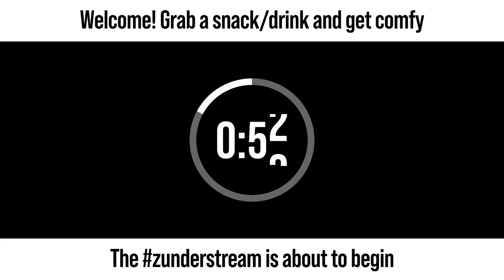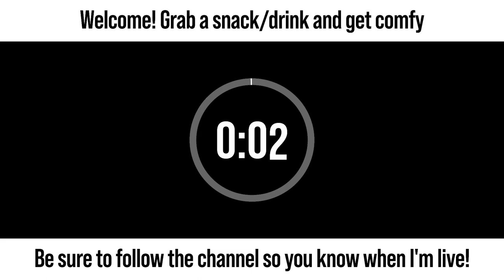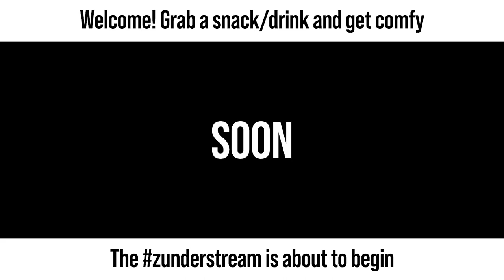zunderstream Show Archive - 2023-11-30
🎬: "Look at me Backpackin' all Heroic like (thanks, @zerabrit!)"